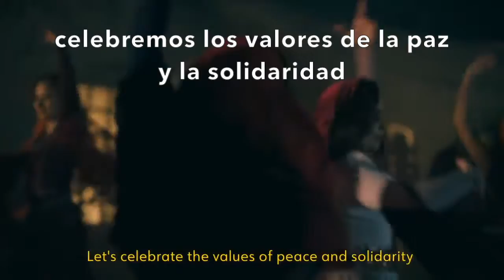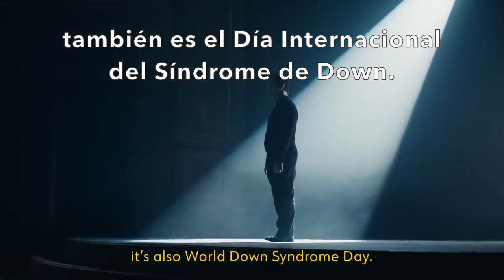Día Mundial del Síndrome de Down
Éste 2019 la celebración del Día Mundial del Síndrome de Down se centra en el lema "No dejar nadie atrás".

Por qué? Porque todas las personas con síndrome de down deben tener la oportunidad de disfrutar de vidas plenas, tanto en igualdad de condiciones con las demás, como en el resto de aspectos de la sociedad.

En Appyce promovemos la inclusión laboral de personas con discapacidad, en nuestros eventos, en nuestra escuela, y brindándole trabajo socios de nuestra entidad.

Hoy más que nunca queremos felicitar a: Gabriela Cortina y Juan Zibecchiy que están cursando la Carrera de Panadero Facturero; Mateo Kawaguchi que está cursando la carrera de "Cocinero Profesional" y a Leandro Lópes Padrós que está cursando la carrera de "Profesional en Fábrica de Pastas y Salsas" en nuestra Escuela Profesional.

Los invitamos a ver este video al que le agregamos la traducción al castellano. "No dejar nadie atrás!" ...¿ qué linda frase no? Si te gusta ... compartilo.